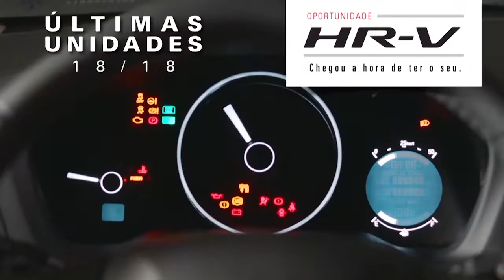(30/10/2018) Assista ao Os Donos da Bola Paraná desta terça-feira